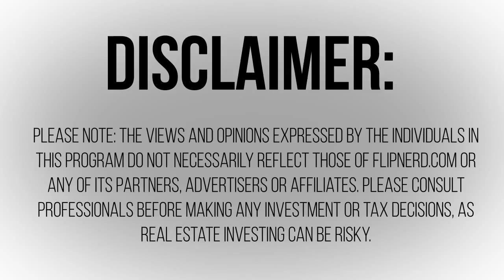Understanding Short Sale Real Estate Investing with John Anderson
Join me in a discussion with John Anderson, Co-Founder of Oyezz, a short sale brokerage.  Oyezz started working short sales before many knew what they were, and today, they continue to thrive as true experts in a space where many have come and gone.  In this show, we learn more about John Anderson and Oyezz, and hear John's take on trends in the Short Sale world.

To find off market wholesale real estate deals, . To join the most powerful site in existence for real estate investors, please